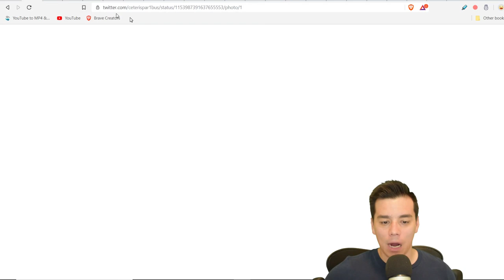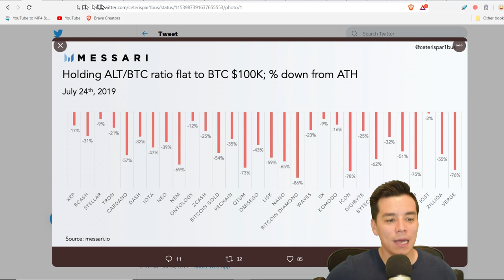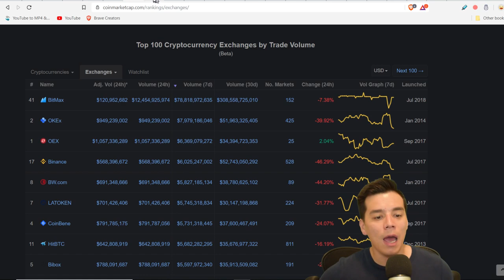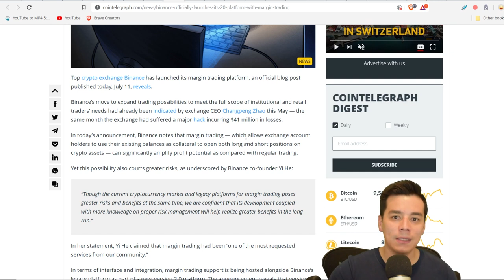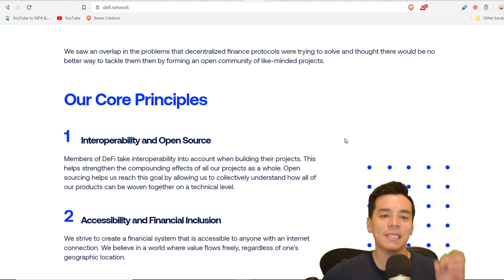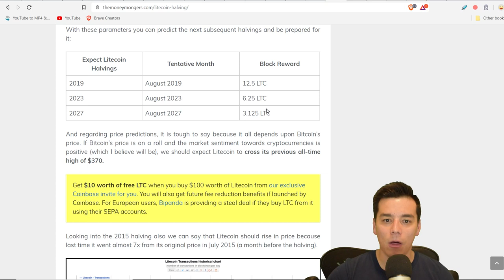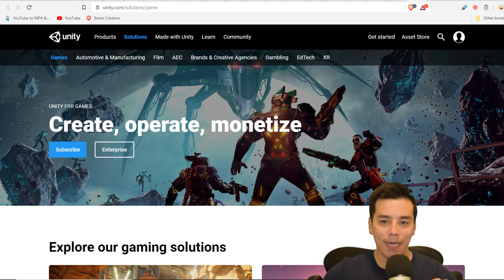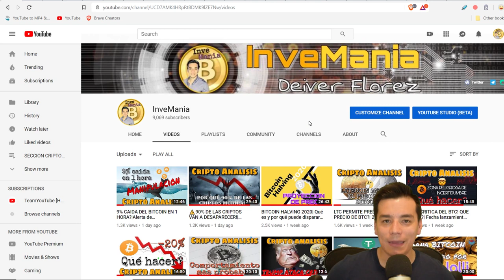Parte 1|CUÁNDO HABRÁ UN SALTO DE ALTCOINS?|TOP 8: Binance-Ethereum-Litecoin-Enjin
Esta es la primera parte de una entrega especial donde estaremos analizando cuando comenzara la temporada alcista de las altcoins y las primeras cuatro monedas de este TOP 8 de proyectos con el mejor rendimiento en un mercado alcista.

Las primeras 4 criptomonedas son:
1. Binance
2. Ethereum
3. Litecoin
4. Enjin